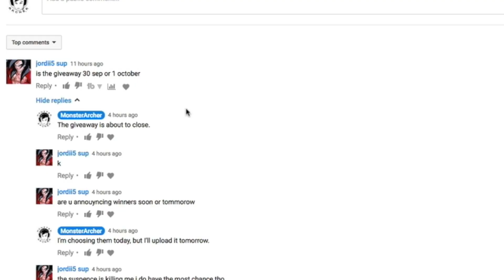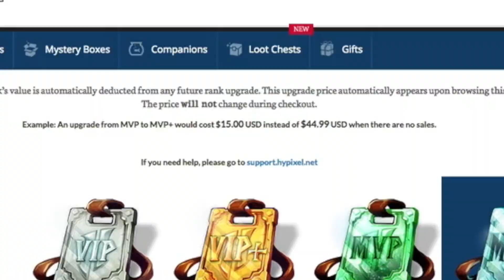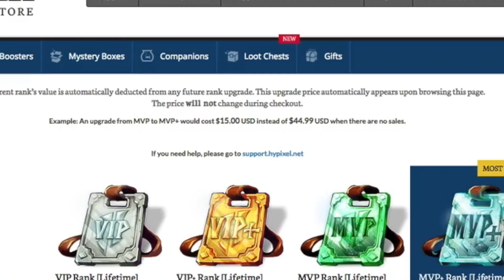GIVEAWAY WINNERS!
Congratulations to the giveaway winners and a special thanks to everyone that participated.

MUSIC CREDITS